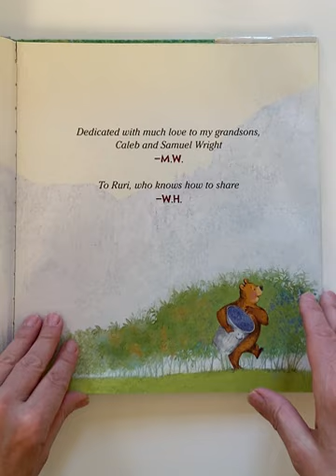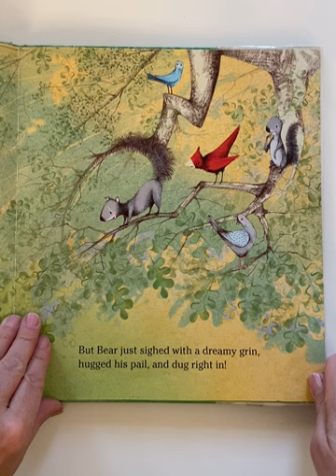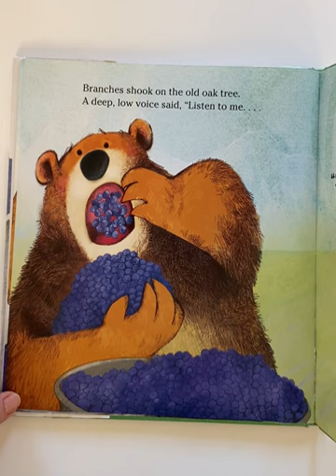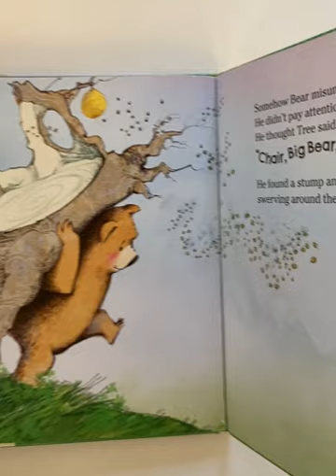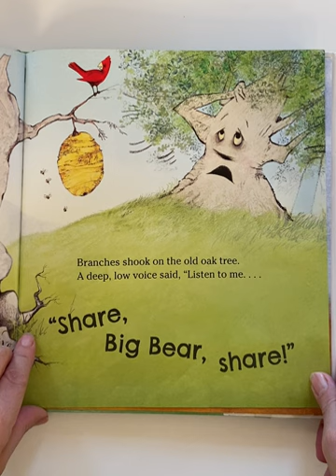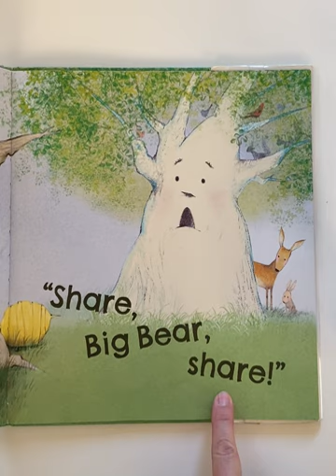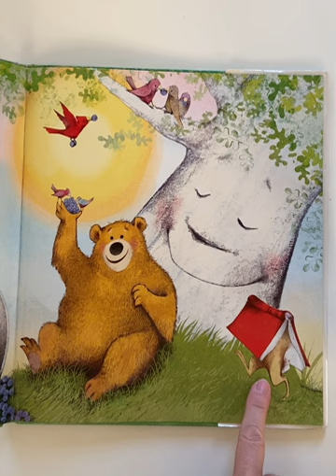'Share big Bear Share' by Maureen Wright READ by Barbara Tibbetts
'Share big Bear Share' by Maureen Wright Illustrated by Will Hellenbrand READ by Barbara Tibbetts  a book about listening and how fun sharing can be!